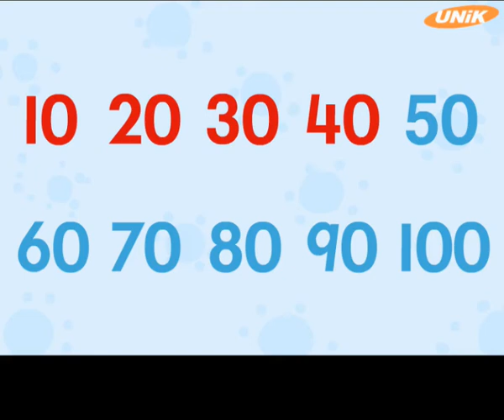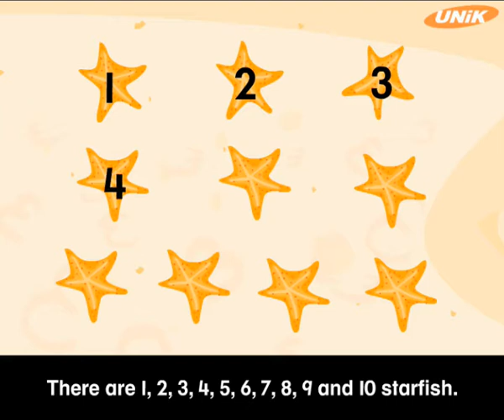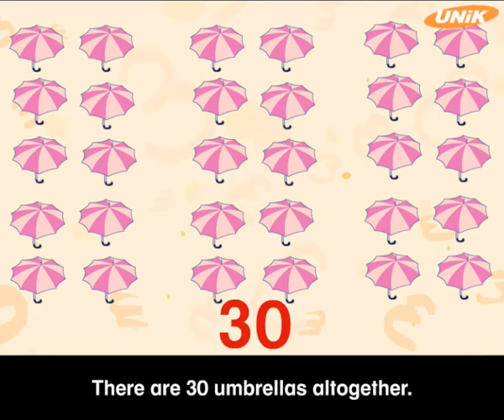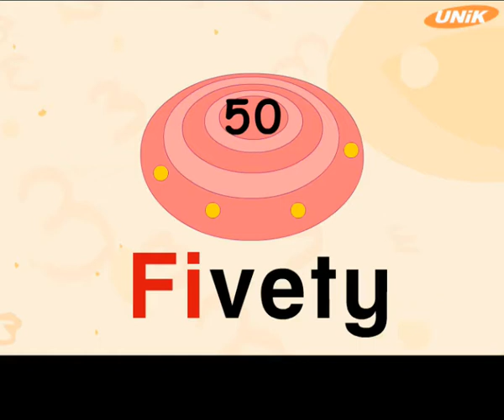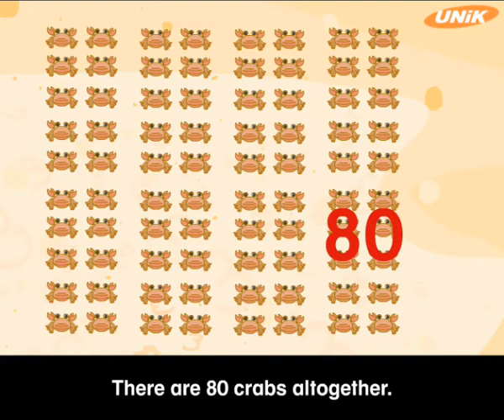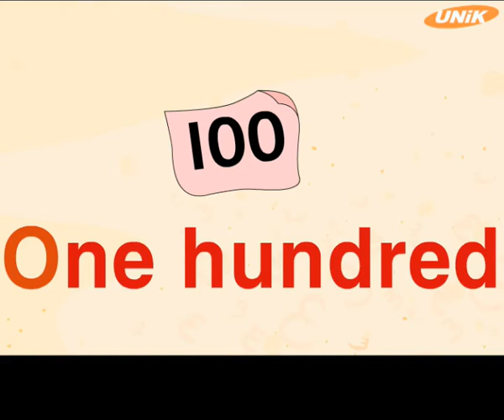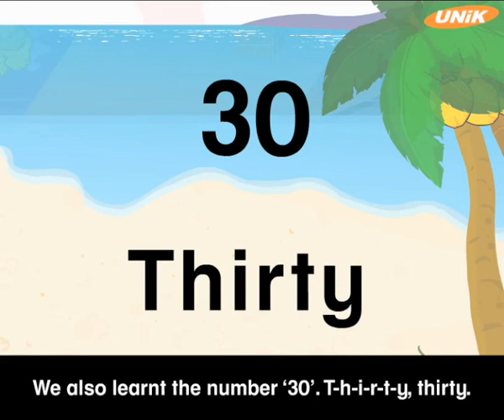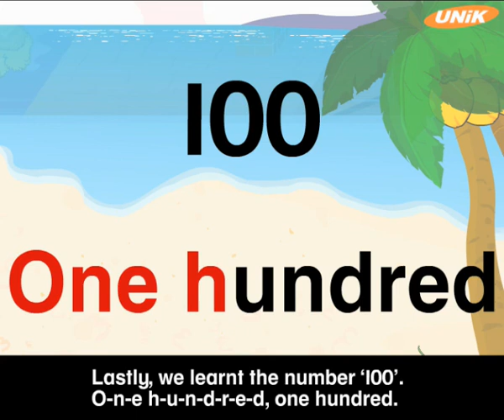Barry & Harry - Counting 10 to 100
Recommended for kids between 4 to 6 years old: Barry and Harry make friends with other lovable characters such as Arnie Armadillo, Felicia Fox and a few others. Let's explore the wonderful world of animals, songs, numbers, shapes, things, people and many more with Barry and Harry!